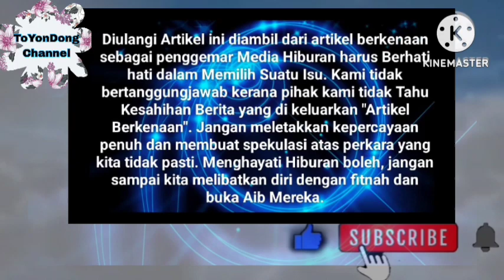Erra Fazira Mengejutkan Ramai Bakal Bersatu Kembali Dengan Bekas Suami ⁉️Betul tak saksikn video ni